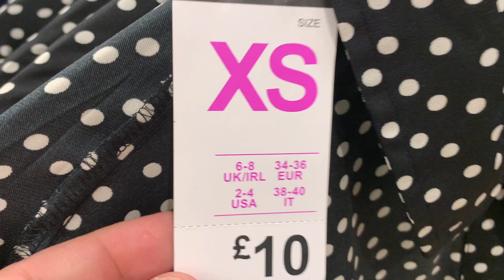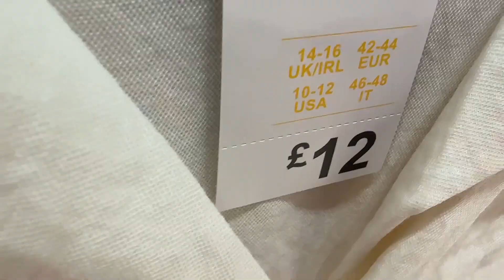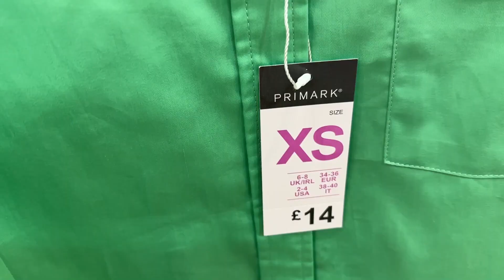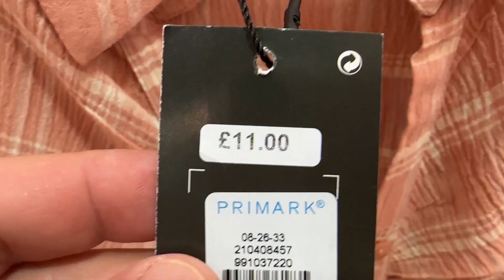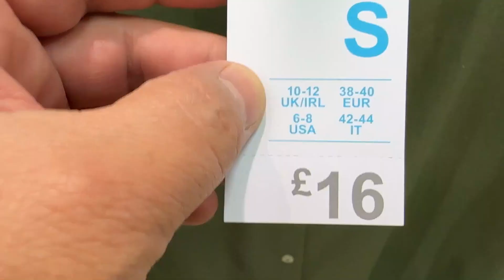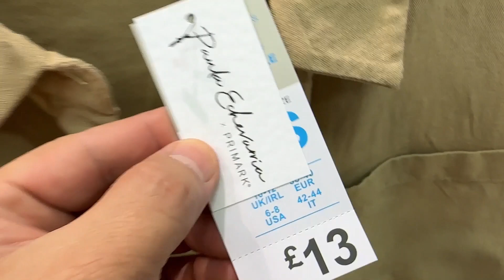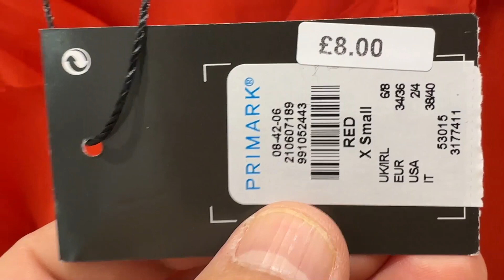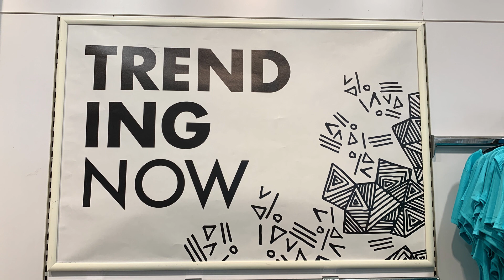Primark Women's Shirts Latest Collection - September 2023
Primark shirts what's new @FaraLopez
Primark women new fashion - September 2023